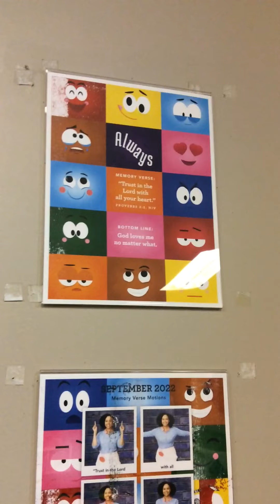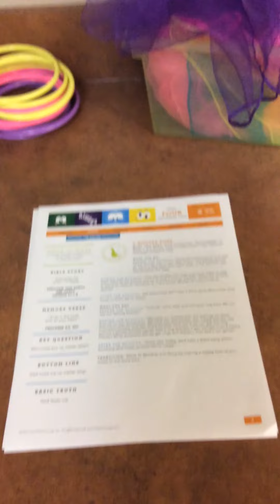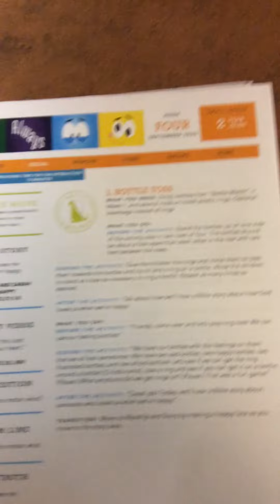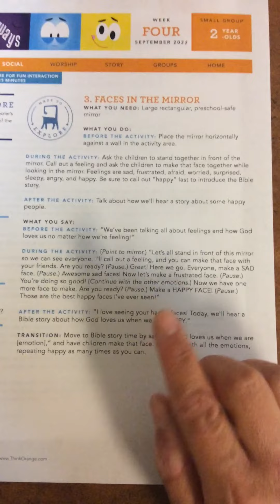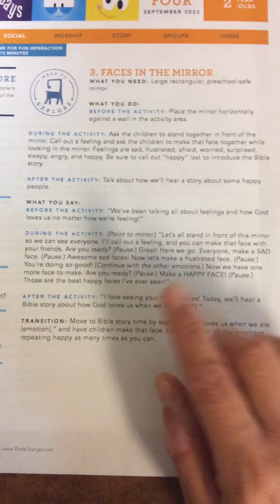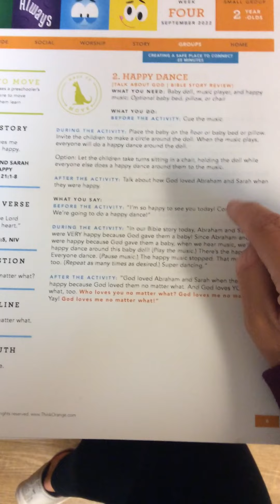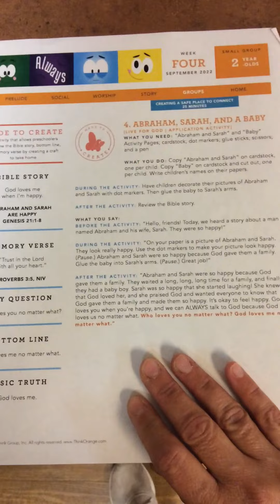2 year olds September Week 4